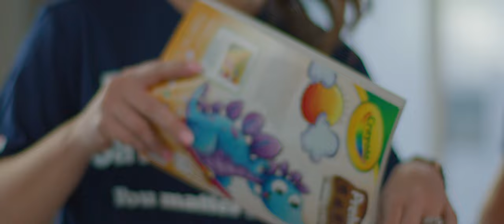Bangor Savings Bank Brand Video 2022 - At the Heart of What We Do